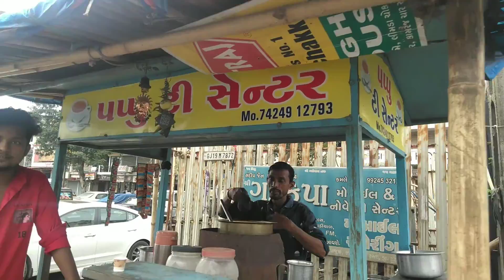Galteshwar Mahadev Temple/🙏☺️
हेलो दोस्तो अगर आपको मेरा वीडियो पसंद है तो लाइक शेयर और सब्सक्राइब करें करे मुझे हमा एपको बिजनेस और ट्रैवल से संबंधित वीडियो लेके आता रहता हूं अगर मेरा कोई वीडियो लेट आता है तो उसके पीछे कोई कारण होगा इसके लिए में आपसे माफी मांगता हूं
./// Hello friends if you like my video then like share and subscribe I keep coming with videos related to our appco business and travel if any of my videos If it comes late then there must be some reason behind it, I apologize to you for this. //